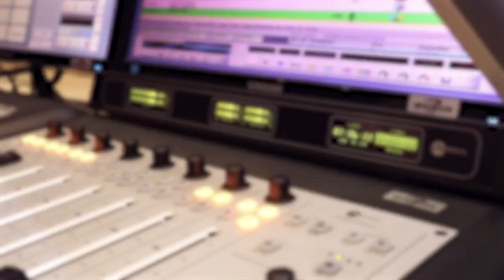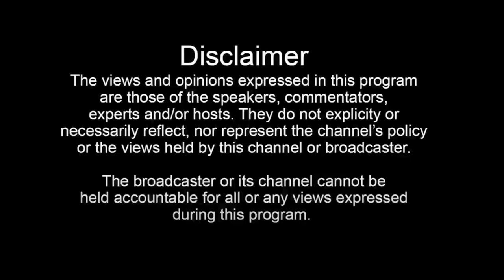Balaclava Blanco Talks Faded Gang, New Music, Botswana Influencers & More w/TKay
Today we're gladly joined by Balaclava Blanco as we talk about Miss Supranational 2023, TikTok Fame, Modelling & More w/TKay

Host: TKay
Guest: Balaclava Blanco

Big shout out to Balaclava Blanco for joining us on this episode, if you want to follow them make sure to check them out on the following platforms mentioned below...

Video Producer: Tabz
Edited By: Tabz
Shot By: Malaika Williams
Location & Sound: GabzFM